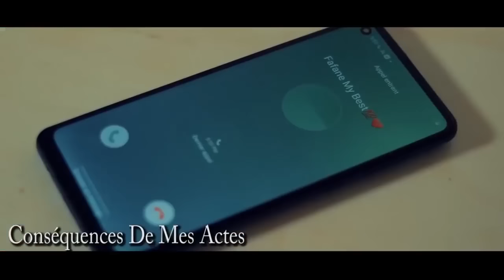Consequence des mes Actes😭 #1 histoire Yon policier kigen Yon Pitit deyò lite inyore. GAD SAK RIVEL